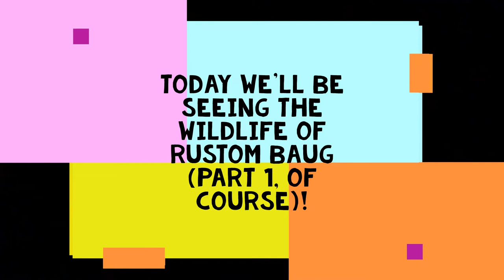The Wildlife of Rustom Baug! Part 1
Wait for Part 2. Coming on the 10th or 11th of October. By the way, this video is about The Birds that I have taken from my house in Rustom Baug From my camera (Nikon 1000x zoom) Pls watch this in 1080 HD version if you want a good view of all the birds.